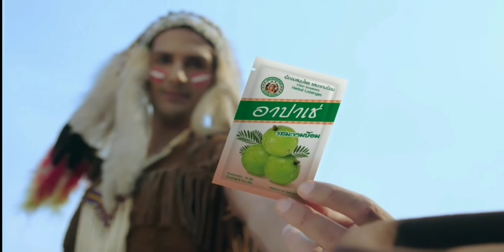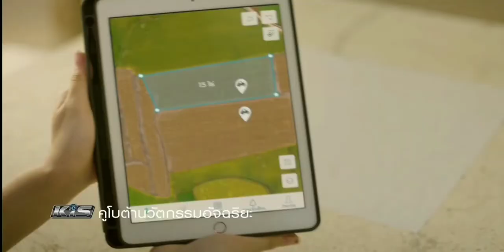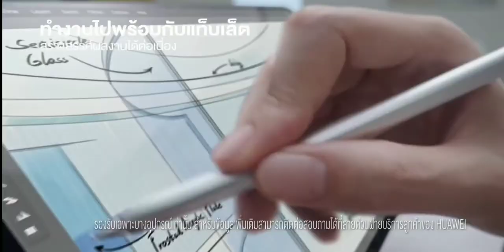โฆษณาไทย 2564 - 132 HD | คั่นรายการ ข่าวอรุณอมรินทร์ | ช่อง Amarin TV 34HD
โฆษณาคั่นรายการ ข่าวอรุณอมรินทร์
ทางช่อง Amarin TV 34HD
9 พฤศจิกายน พ.ศ.2564